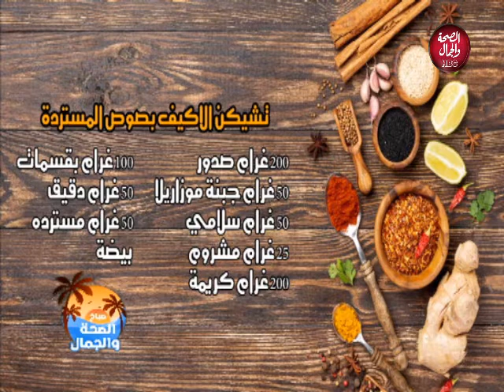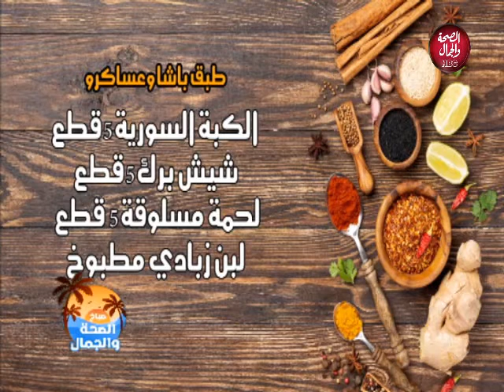صباح الصحة والجمال | طريقة عمل طريقة عمل باشا وعساكره